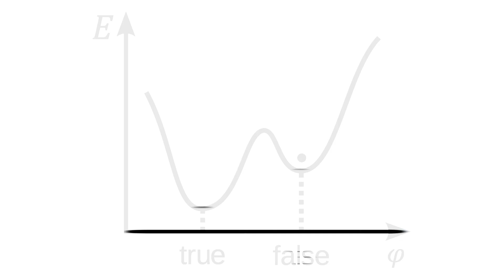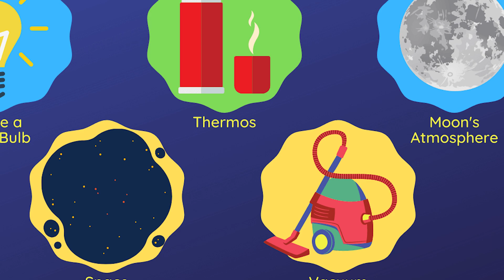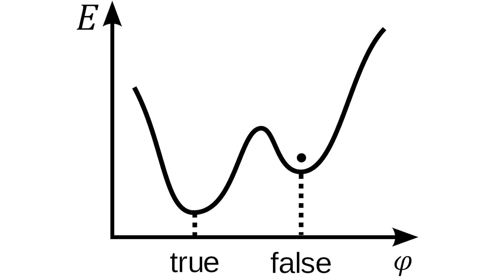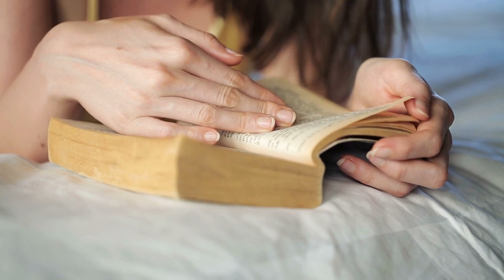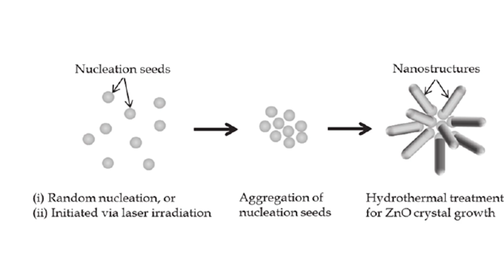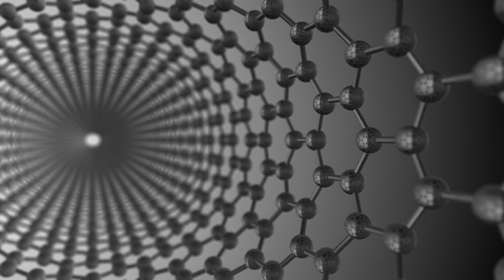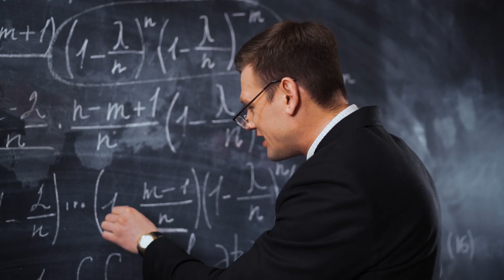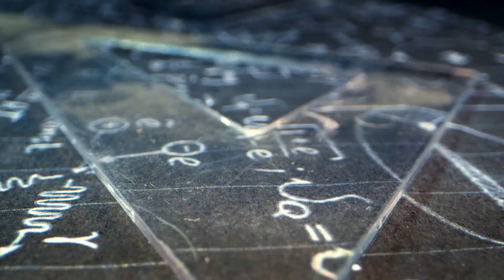Vacuum Decay: Is the End of the Universe Imminent?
Have you ever tried to balance a ball on the tip of your finger? It can be a delicate process, trying to keep the ball perfectly still while the slightest movement could send it tumbling. Well, in a way, the universe is like that ball, delicately balanced between existence and non-existence. And just like that ball, the universe could be tipped over at any moment, leading to a catastrophic end that would make the Big Bang look like a mere spark. The concept of Vacuum Decay may sound like something out of a science fiction novel, but it's a real possibility that scientists have been grappling with for years. The idea is that there is a tiny chance that the universe could be in a false state, like a ball balanced on the point of an object.

 And just like a ball rolling down the hill, the universe could collapse into a more stable state, leading to the destruction of everything we know and love. Now, you might be wondering, "How does this affect me?" After all, it's not like we can do anything to stop it. But understanding the science behind Vacuum Decay can help us appreciate the fragile nature of the universe and our place within it. So, let's dive deeper into this mind-boggling concept and explore the possibilities of an instant universe-ending event.

0:00 Introduction
1:37 What is a False Vacuum?
5:12 The Case of Nucleation Seeds
8:33 Odds of Destruction